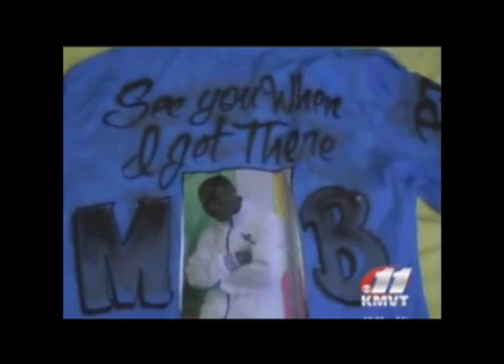FABYON HARRIS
NCAS Giant Steps Awards Banquet 2014
- Courageous Male Student-Athlete Award